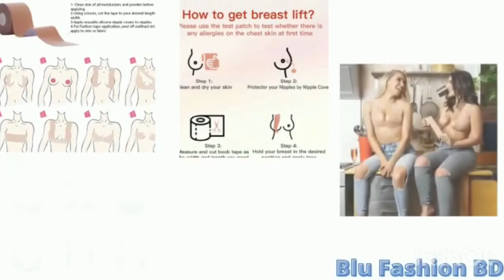Boob Tape for Breast Lift with 2pcs Reusable Silicone Cover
Boob Tape Breast Lift Tape Nipple Cover Women Push Up Bra Body Invisible Breast Lift Tape Adhesive Bras
Boob Tape for Breast Lift is best for Gym, Exercise, Yoga, Dancing, Walking, Jogging, Running, Cycling, Boxing, Bowling, Tennis, Sports, etc. These are tighter than a regular bra, so there is no awkwardly bouncing breast when you are going to move.

Features

That is a great reason to wear this lingerie during work.
These are sweat-absorbent.
greatly help to breathe even when you are sweating.
During workouts and exercising, keep you cool and dry. At the time of work, young girls wear it.
During sleep, it can wear.
This bra gives you unconditional support.
Specifications

Product Name: boob lift tape/breast tape/ Bra tape
Size: 5cm x 5m [1.9685 Inch x 196.85 Inch]
Material: 95%cotton + 5%Spandex
Use: Underwear
Product Type: Bra Strap
Colour: Skin, brown, coffee, tan,etc
Function: Lift and Push up breast, protect muscles, and Relief pain, Anti-Bacterial, Breathable, Eco-Friendly
Suitable For: Western Wear
Country: China
Instructions

Test on the surface of small skin first to prevent allergies.
Cut the tape into the desired shape.
Confirm the length, and fix boob tape in place.
Loosen the adhesive with oil or lotion.
Then slowly remove the tape from the breast.
Warning

Don’t apply to sensitive skins.
Use time cannot exceed 12 hours.
Note: Slight differences may exist in color and texture from the actual item due to the screen shown.